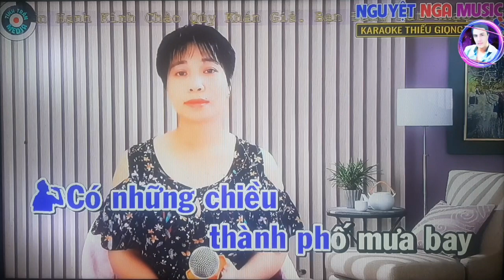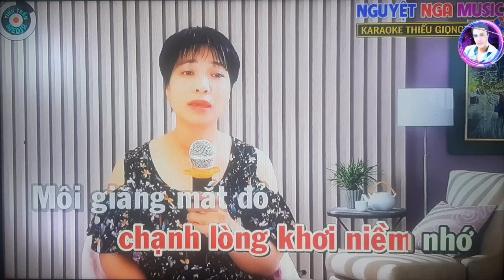karaoke: Thành Phố Mưa Bay, ST: Bằng Giang,TB/@Sơn Sử & Nguyệt Nga